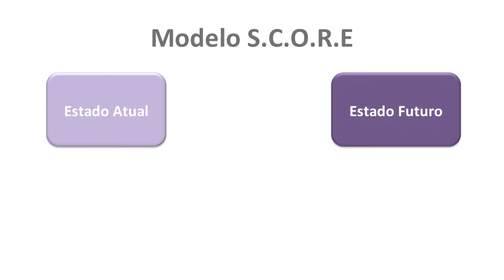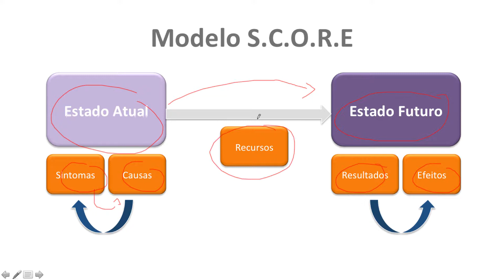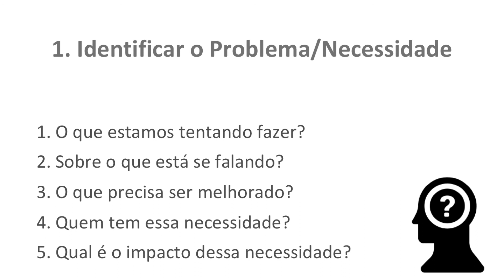ABORDAGEM PARA SOLUCIONAMENTO DE PROBLEMAS - PARTE 2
Como então estruturar o solucionamento de problemas de forma ágil e pragmática?

Nessa vídeo-aula e segunda parte eu abordo o primeiro passo do método:

1. Identificar o problema/necessidade

E algumas perguntas precisam ser respondidas:

- O que estamos tentando fazer?
- Sobre o que está se falando?
- O que precisa ser melhorado?
- Quem tem essa necessidade?
- Qual é o impacto dessa necessidade?

No treinamento de formação em análise de negócios eu ensino em mais detalhes o modelo S.C.O.R.E.

Confira!